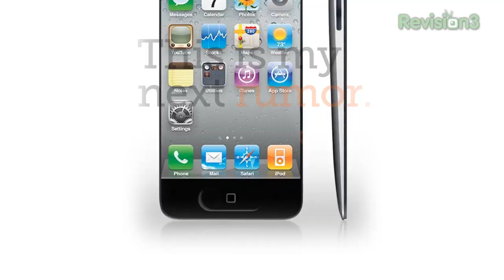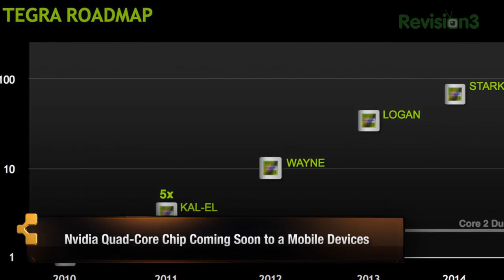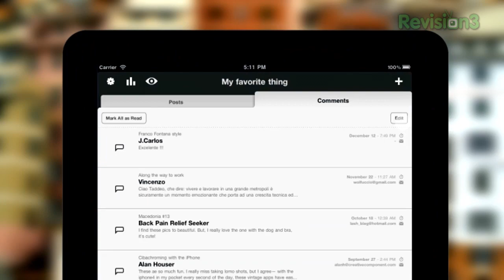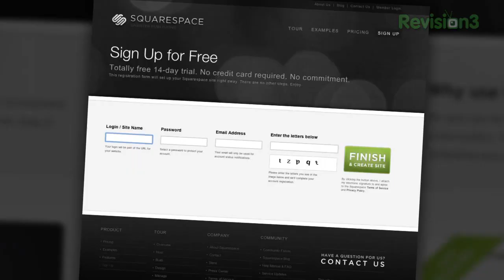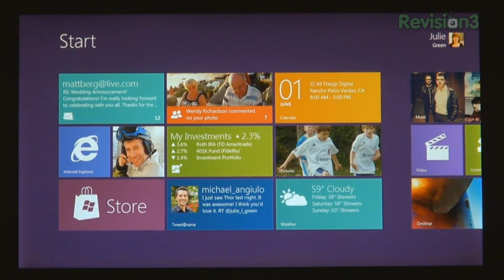Rumor Roundup: Over 150,000 iPhones Being Produced a Day and More!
Jon Rettinger is back in town and filling in for Noah K. Jon tackles the latest and greatest rumors for the Apple, Google, and Microsoft surrounding their mobile operating systems - iOS, Android OS, and Windows Phone 7.. or is it Windows 8? Find out in this episode of Rumor Round Up.